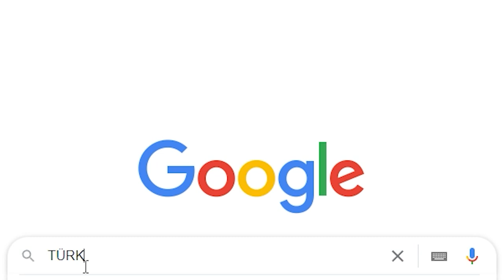Mete Han | Edit